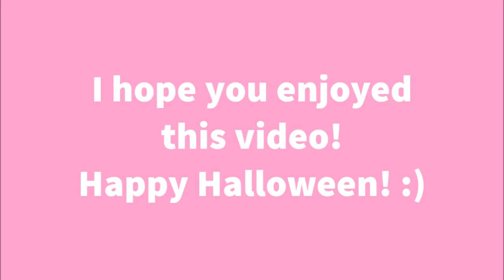HalloweEmmy DIY Spider Painting Decoration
I hope you enjoyed this video! If you make this, share the pictures with me! This is also my last video in my Halloween series, HalloweEmmy . Happy Halloween! Thank you! Bye!